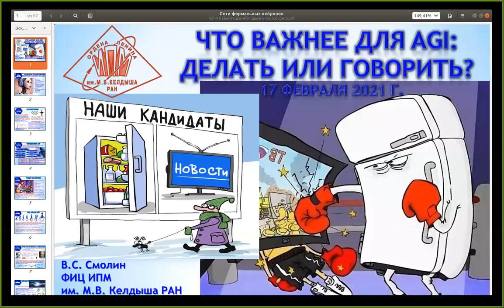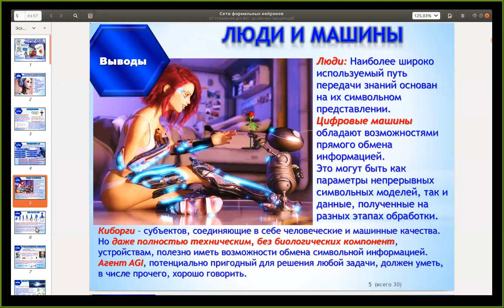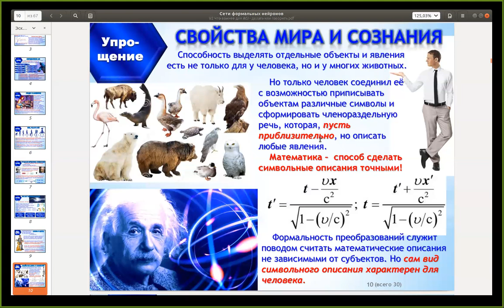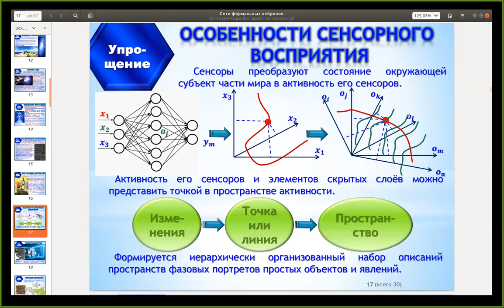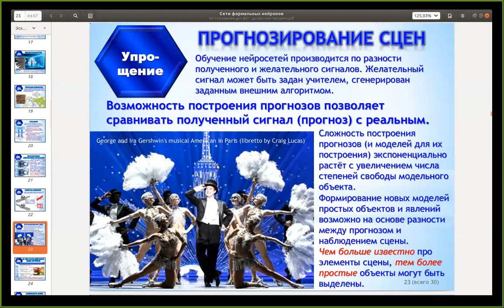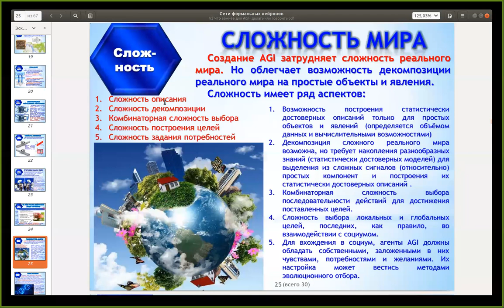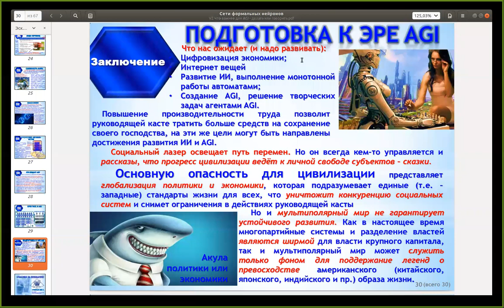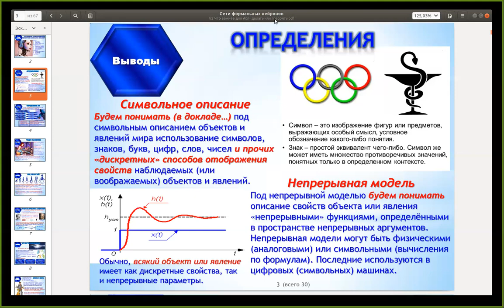Что важнее для AGI: делать или говорить? — Владимир Смолин - Семинар сообщества AGI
Что важнее для AGI: делать или говорить? — Владимир Смолин
Семинар русскоязычного сообщества AGI, 18 февраля 2021

Мы ведем группы и организуем семинары русскоязычного сообщества разработчиков систем AGI (Artificial General Intelligence или Общий Искусственный Интеллект) или Strong AI (Сильный Искусственный Интеллект), а также - являющийся их частным случаем HLAI (Human-Level Artificial Intelligence или Искусственный Интеллект Человеческого Уровня).

Онлайн-семинары идут по четвергам, в 18:00 по Московскому времени. Продолжительность два часа, обычно это либо доклад на один-полтора часа и последующее обсуждение на полчаса-час либо круглый стол с регламентом на усмотрение участников и модератора. Технические средства проведения, регламент и модерацию обычно обеспечивает сам инициатор конкретного семинара либо спикер и его коллеги.